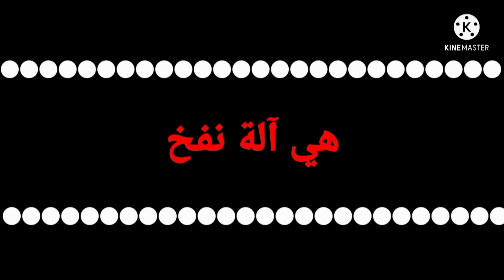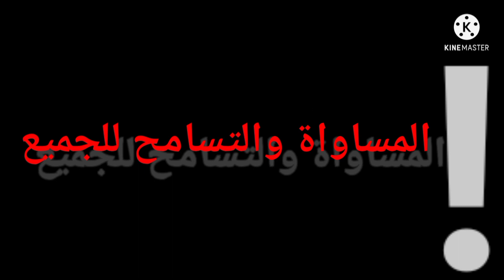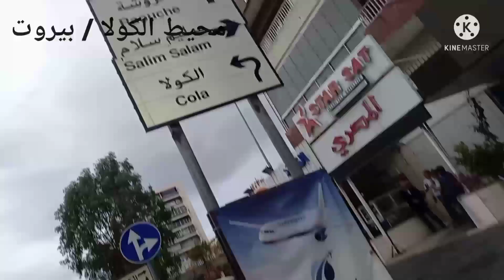التراث الفلسطيني - عزف حصري لكل النجوم /عتابا الشعب/الفلوكلور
اجمل عزف رائع - عزف حصري لكل النجوم /عتابا الشعب